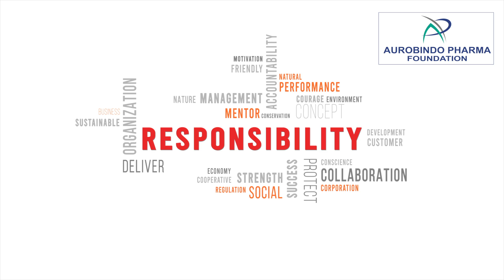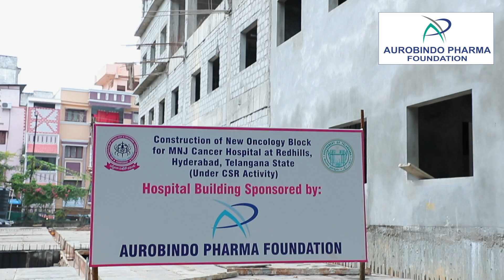Aurobindo New Building for MNJ Cancer Hospital V4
📱 Google Play Store:
Get the MediaFX News app on your Android device and access a wealth of news articles, breaking stories, and in-depth analysis.

Apple App Store:
For Apple users, the MediaFX News app is available on iOS devices as well. Stay informed with news that matters to you.